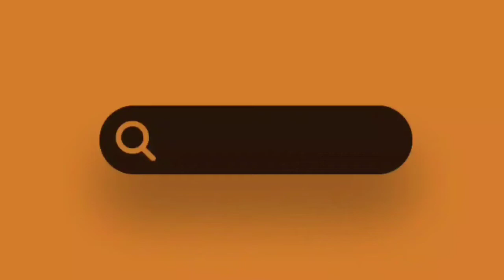Sedat Şahin Kimdir ve Nerelidir ?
Samsun’un Bafra ilçesinde dünyaya gelen Sedat Şahin, 1993 senesinde Çağlayan’da bir arabanın içinde vurulan yakın adamları Cihan Kaplan ve Esabil Karataş'a yönelik suikastten sorumlu tuttuğu Hacı Çapan'ın öldürülmesi ile adından söz ettirdi.

Gerçek adı Mehmet Nafi Çapan olan Hacı Çapan, 1996 yılında hastaneden taburcu edildikten sonra vurularak öldürülmüştü. Şahin, sorgun ve haraç alma gibi olayların da aralarında bulunduğu üç ayrı suçtan gıyabi tutuklu olarak uzunca bir süre aranmıştı. Hakkında Bursa Ağır Ceza Mahkemesi tarafından verilmiş 6 yıl 11 ay kesinleşmiş hapis cezası bulunan Şahin'in Alaattin Çakıcı tarafından desteklendiği iddia edilmişti.

Almanya'da Alman polisi tarafından ortaklaşa yürütülen operasyon sonucunda Berlin'de bulunan ve yeni doğum yapan eşi Buket Erener'in ziyaretine gittiği sırada, 22 Eylül 1998'de sahte İtalyan pasaportuyla yakalanan Sedat Şahin, 10 Nisan 2000'de Türk İnterpol görevlilerinin nezaretinde uçakla Türkiye'ye getirildikten sonra 11 Nisan 2000'de hakkında İstanbul DGM'ce verilen "Cürüm işlemek amacıyla teşekkül oluşturmak" suçundan gıyabi tutukluluğu vicahiye çevrildi.

Bu karar sonrasında Sedat Şahin, Bafra da "sahtecilik" suçundan yargılanarak aldığı 3 yıl, Bursa`da "Adam yaralamaya azmettirmek" suçundan aldığı 6 yıl 12 aylık kesinleşmiş hapis cezası nedeniyle Niğde Cezaevine gönderildi.

Sedat Şahin ismi son olarak Saral ailesi ile yeniden gündeme geldi. Bu olayı soruşturan İstanbul Cumhuriyet Başsavcılığı'nın talimatıyla başlatılan Sahra operasyonunda, Sedat Şahin'in de aralarında bulunduğu 53 kişi yakalandı ve bunlardan 20’si tutuklandı. Telefon dinlemelerindeki şifreler çözülünce Şahin'in talimatıyla Hüseyin Saral'ın öldürüldüğü iddianamede yer alınca Sedat Şahin için 3 kez ağırlaştırılmış ömür boyu hapis cezası istemiyle dava açıldı.

Saral ailesiyle Sedat Şahin arasında yaşanan bu gerginliğin sonucunda birçok çatışma yaşandı. Son olarak araya Sami Hoştan girerek tarafları barıştırdı.

2005 yılının Mart ayında tahliye olan Sedat Şahin, bir gün sonra İstanbul'da düzenlenen operasyonda 30 adamıyla birlikte yeniden gözaltına alındı. Şahin, Kadıköy'de bir işyerinin kurşunlanması, bir kişinin öldürülmesi ve silahlı çatışmaya girilmesi olaylarından tekrar tutuklanarak cezaevine gönderildi.